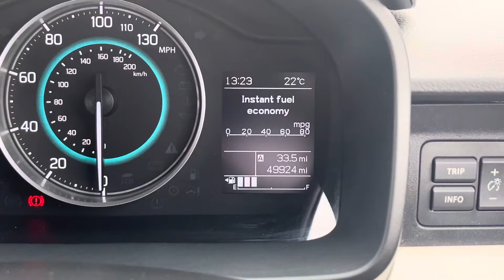GK17XAE Cockpit demo